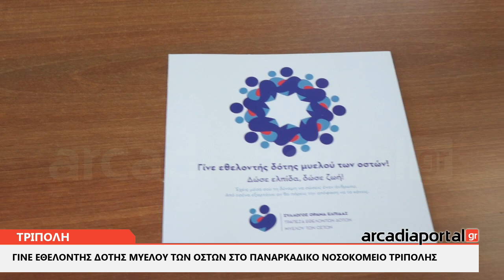ArcadiaPortal.gr Γίνε εθελοντής δότης μυελού των οστών στο Παναρκαδικό Νοσοκομείο